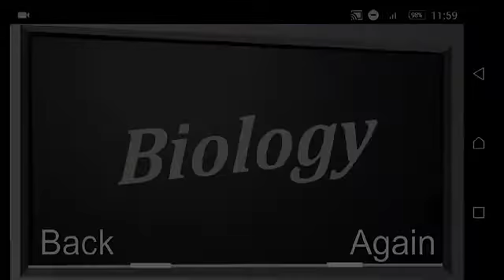Stickman mentalist School Evil Biology Wild Man with hammer Android Gameplay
Have a bad mood? Want to kill somebody ? - Then this game is for you!
Never make crazy Stickman Mentalist! See funny animated stories and comics about Stickman Mentalist and Teacher
* 5 ways to kill,
* a lot of fantasy, blood and fun.

Just click on objects and see what happens.
Live and death of stickman is in your hands now!